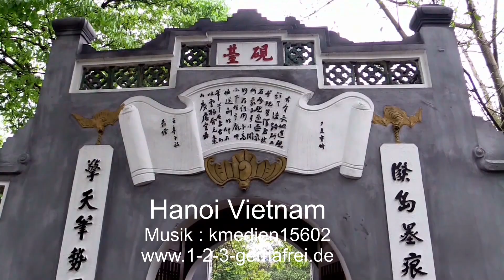Hanoi Vietnam - Busfahrtfahrt durch die älteste noch bestehende Hauptstadt Südostasiens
Seit über 30 Jahren produziert der Filmkomponist Johannes Kayser Stockmusic, Produktionsmusik, Trailermusik und Footage gema frei für Ihre Videos und Filme zum direkten Download, Onlinezugang oder als Komplettarchiv auf USB Stick oder Festplatte. Weitere Schwerpunkte sind Videofilme für Wartezimmer TV und Hintergrundmusik zur Beschallung und der komplette Studioservice für Audio und Video Postproduktion. Sie kaufen direkt beim Komponisten und Produzenten mit Rechtssicherheit und die Musik ist Studiostandard für viele Producer und Filmmaker.